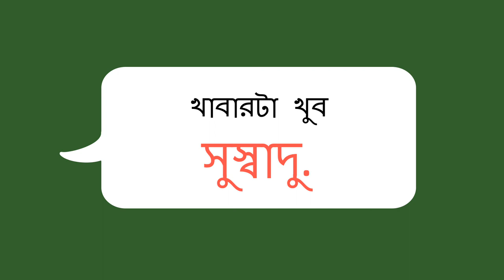পরিচিত শব্দ বদলে দেয়া - Replacing Common Words (Bengali)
শিশুর সাথে প্রতিদিন কথা বলে এবং পরিচিত শব্দ একই রকম অন্য কোনো শব্দ দ্বারা বদলে দিয়ে আপনি তাকে কোনো কিছু বর্ণনা করার জন্য নতুন শব্দ শিখতে সাহায্য করতে পারেন।

Bengali translation by Biddut Dey and narration by Seema Gangakhedkar.

You can help a child learn new words for describing things when you speak to them in daily life and replace a common word with a similar word.